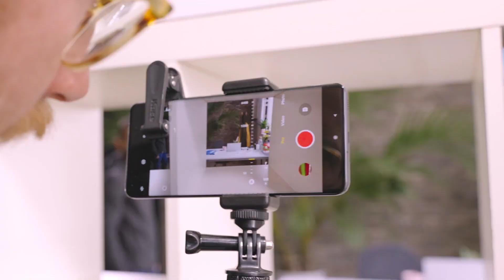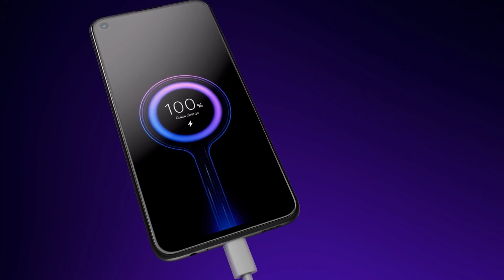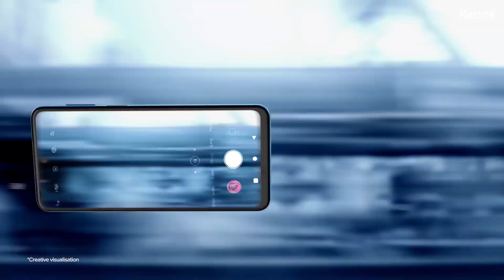🔥 Redmi Note 10 Pro 101% Confirmed Specs, Price, Features, First Looks, Unboxing, Hands On, Launch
Hello,

In this video, I am going to tell you about redmi note 10 pro 5g.

Topic Covered -

redmi note 10 pro first looks
redmi note 10 pro performance